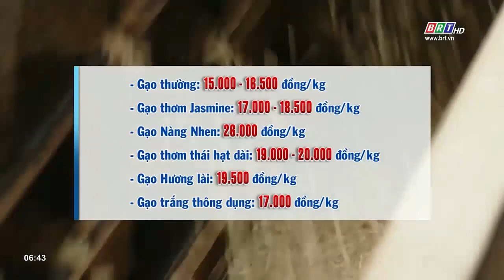Thông tin thị trường 26/12/2023 | BRTgo